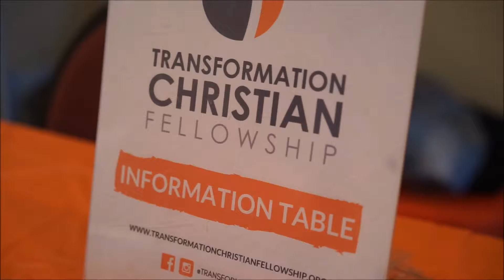Introducing TCF School Of Ministry | Transformation TV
Transformation School of Ministry is designed to equip and empower believers of Christ in their professional, social, and ministry environments in order to transform communities, cities, nations, and the world by the power of Jesus Christ.